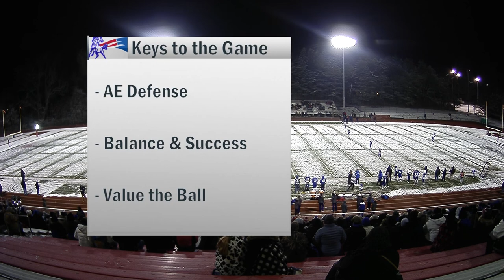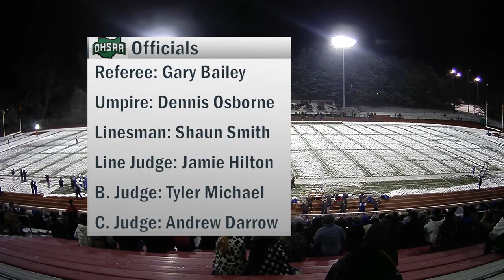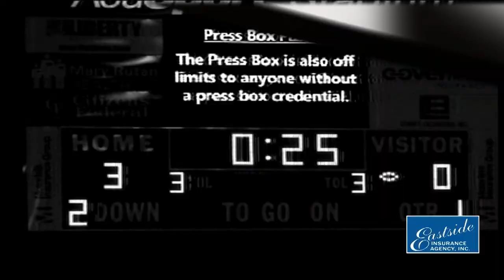Tri-Village vs Allen East Football Regional Semi-Final 11-12-2022